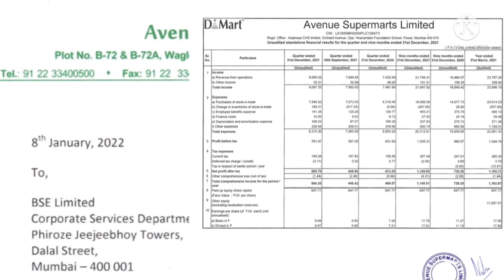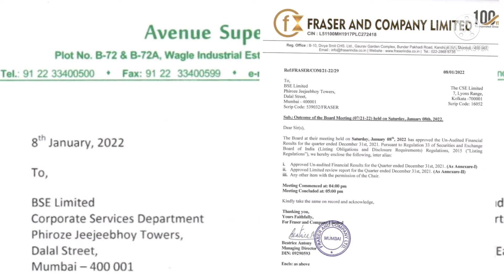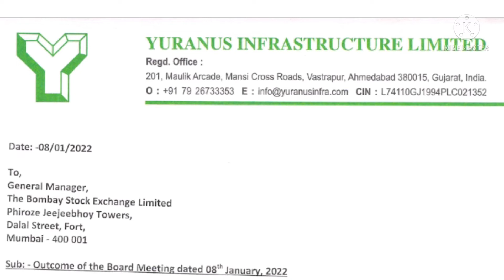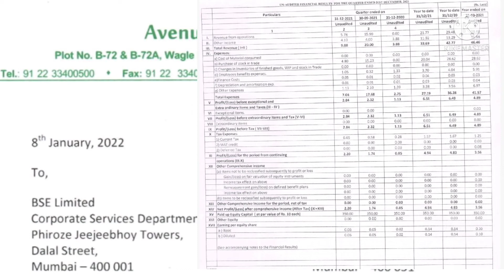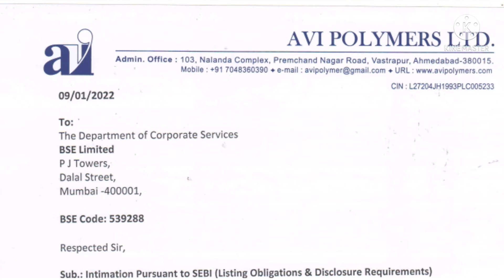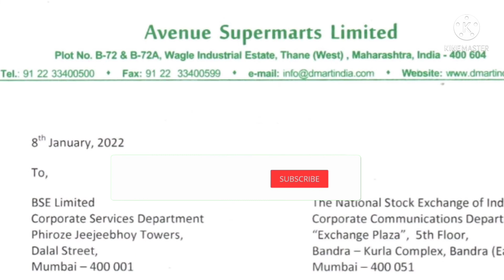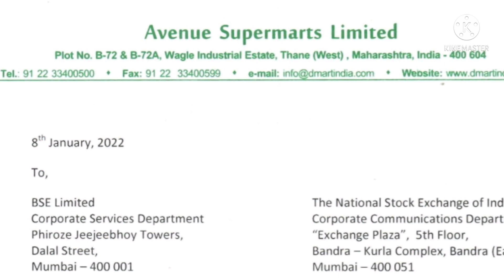Q3 results 2021 avenue supermarts | fraser&company | suraj industries | avi polimers | yuranus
hgs இன்று ஏன் சரிந்தது? ‎@stockmarketmani

issue of share warrants | issue of shares tamil | warrants | warrants in share market
wipro stock | wipro stock analysis today|
wipro ltd stock analysis | wipro history | wipro company profiles | wipro share

cryptocurrency tamil| cryptocurrency tamil news | cryptocurrency | cryptocurrency for beginners tamil | cryptocurrency latest news | cryptocurrency trading tamil | cryptocurrency tamil news mining | zerodha account opening tamil | zerodha trading tutorial in tamil | nifty | banknifty | options trading | technical analysis | nifty tamil | short term investments | investment |  wazirx| coinswitch kuber | coindcx|bitcoin| ipo | bonus | stock split | nifty | banknifty | stockmarkettamil |  stockmarkettamilnews | stockmarketintamil | stockmarketnewstamil |stockmarketcommodityintamil |sharemarketnews | Shere market| Stock market |Tamil | Penny stocks in tamil | Penny stocks |  Short term stocks in tamil | Long term stocks in tamil | Swing trade stocks in tamil | Mulltibager penny stocks in tamil | Mulltibager long term stocks in tamil |  Share market news in tamil | Share market news today in tamil | Share market news tomorrow in tamil | Share market news beginner in tamil |stockmarketintamilforbeginners |    stockmarketfundamentalanalysistamil |   intradaytradingtamil |
stockmarketnewstodaytamil  |stockmarketlatestnewstamil |stockmarketonlineclasstamil |
cryptovsstockmarkettamil |

manimuthu